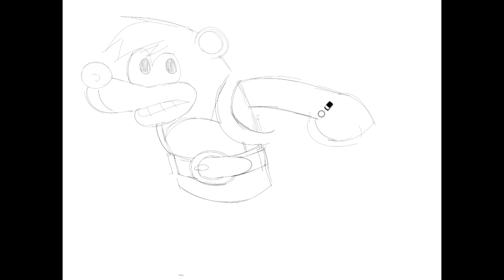SPEEDPAINT | Banjo-Kazooie (REMAKE)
I completed the game for the second time and decided to remake my first attempt from two years ago